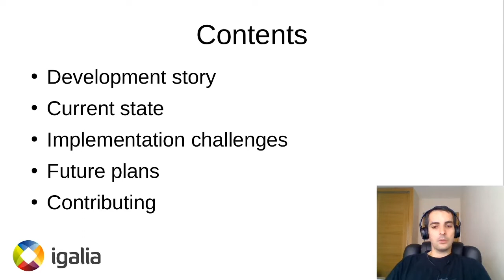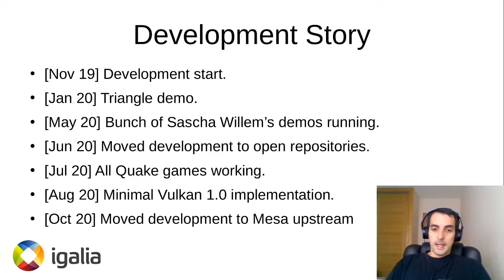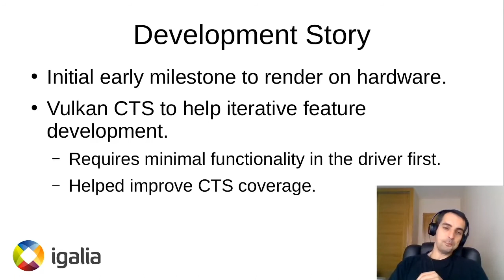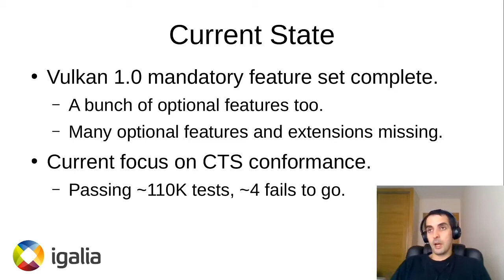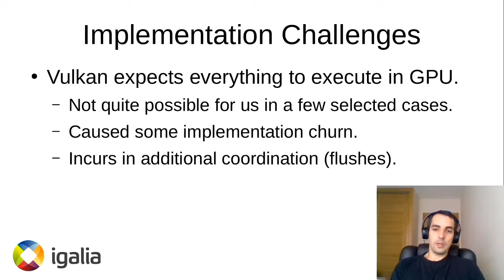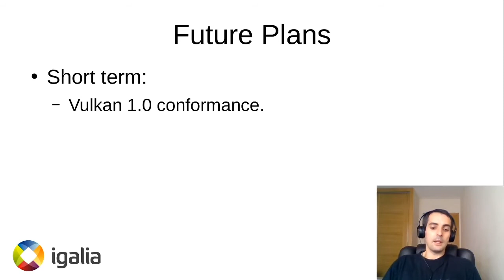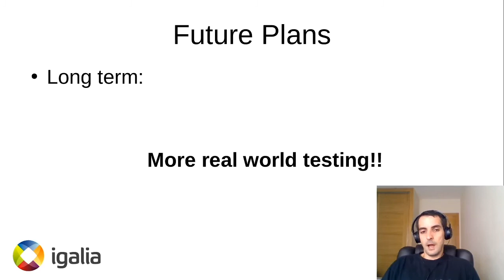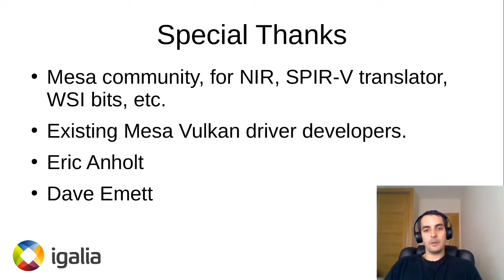Overview of the Open Source Vulkan Driver for Raspberry Pi 4 - Alejandro Piñeiro Iglesias, Igalia